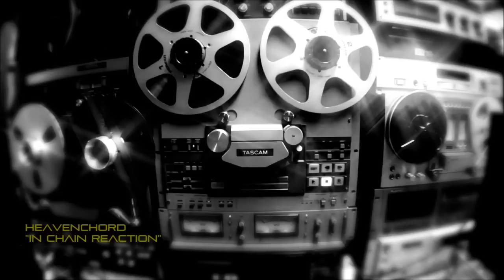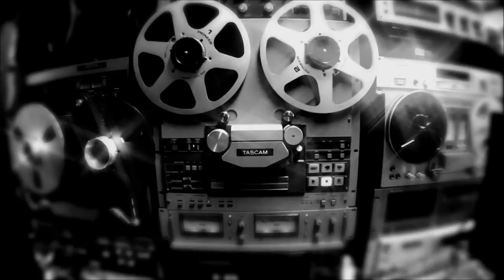HEAVENCHORD - In Chain Reaction